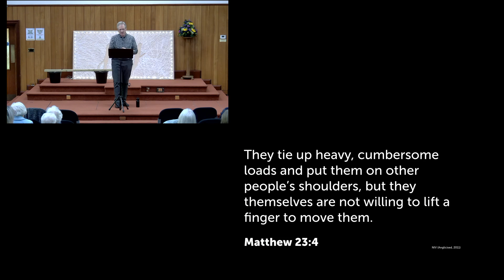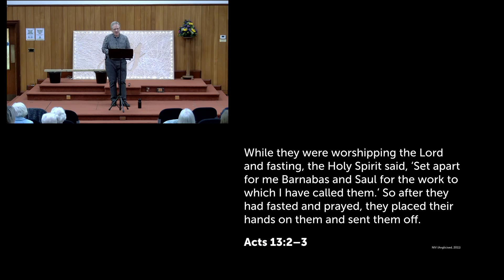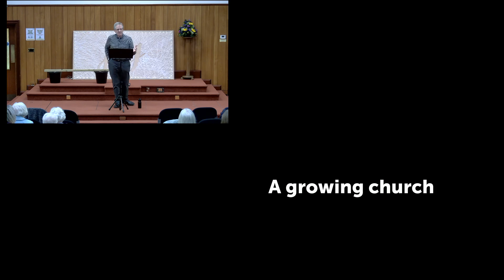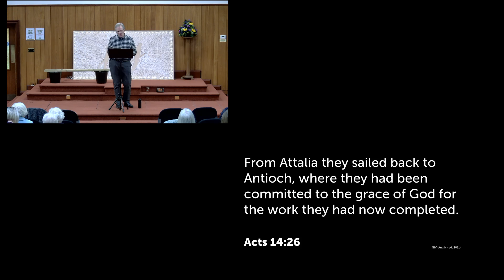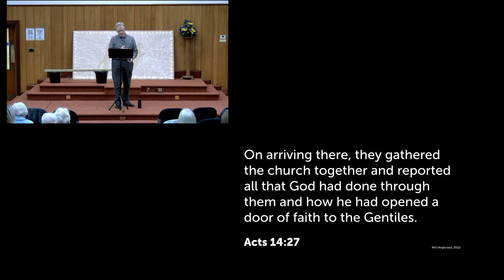Missionary DIscipleship - Being Ready